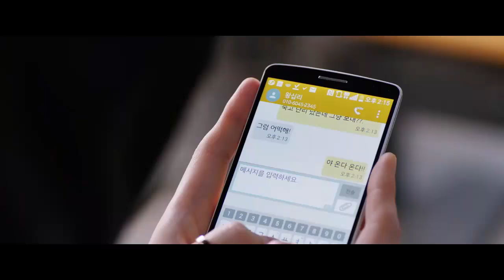[ENG SUB] Kang Chanhee @ Goodbye Single CUT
sf9’s chani cut from the korean movie ‘goodbye single’ (also known as familyhood)! no copyright infringement intended. please do also note that i do not own the subs for this~ i just edited it to make everything clearer :P

make sure to watch his cameo at signal too!!!